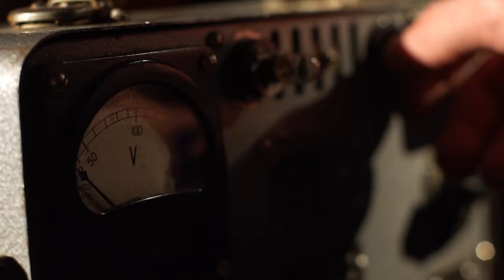Blue Ridge Parkway Bridge Implosion - DH Griffin Wrecking - November 2nd, 2022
This bridge in Ashe County, NC was successfully imploded on Nov 2nd, 2022.  The bridge was a part of the Blue Ridge Parkway and was completed in the late 1930s.